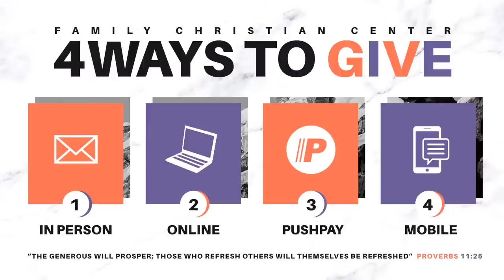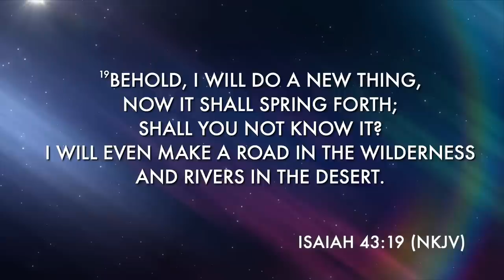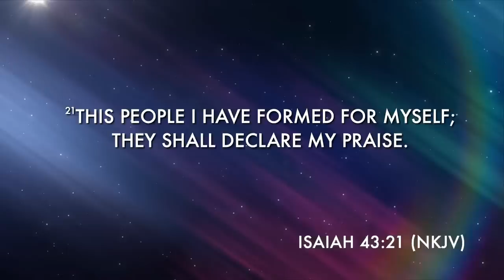New Year's 2022 Service LIVE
Tune in to YouTube LIVE for our New Year's Eve Service with Pastor Steve Munsey!

It's the last service of the year! Join us as we celebrate all God did in 2022 and will do in 2023!!

GIVING — Fcc4me.com/giving
3 ways to give
- Text “FCCGIVE” to 77977
- Push Pay
- In Person